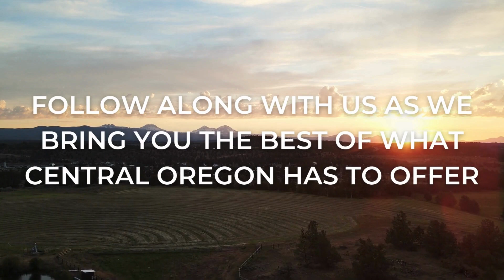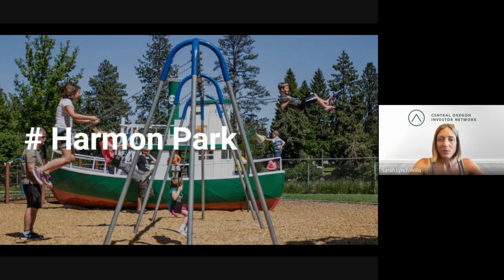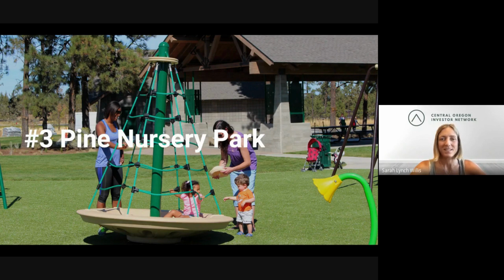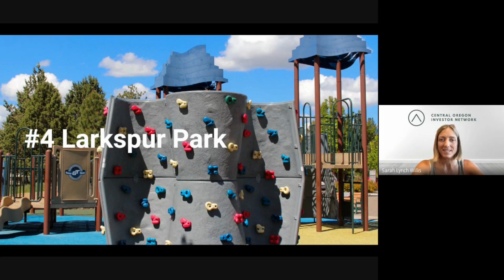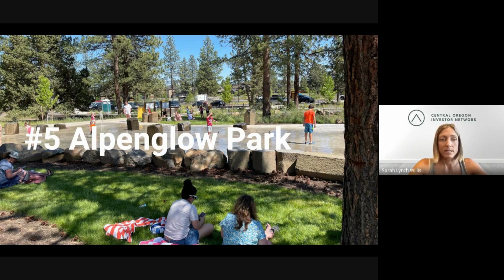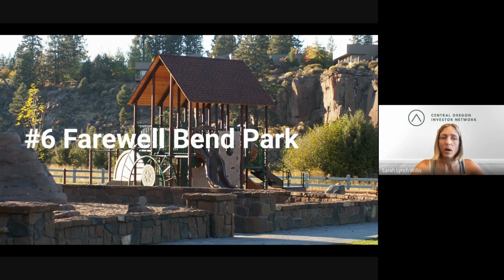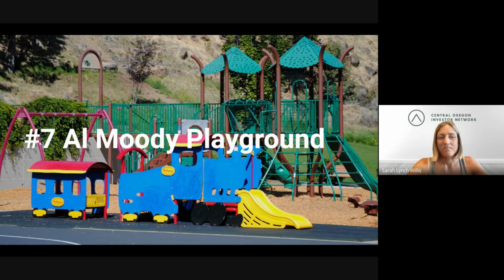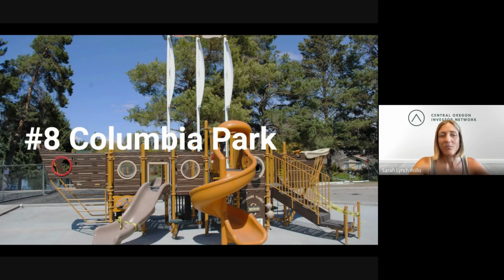Top 10 Coolest and Most Unique Playgrounds in the Bend Best Playgrounds! Top 10 List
Top 10 Coolest and Most Unique Playgrounds in the Bend Best Playgrounds!

Bend boasts an array of incredible playgrounds that blend its natural beauty with exciting play structures.

At last count there were 68 designated parks within the city limits managed by Bend Parks and Recreation. Among these there are a wide array of features, including trail access, off leash dog areas, play structures, BMX bike tracks, water features, climbing walls, sports fields, fishing and more.

Whether you're a local resident or a visitor to the area, these top playgrounds in Bend are sure to have something for everyone, captivate adventurous minds, and create lasting memories. So, let's embark on a journey to discover Our Picks for the best playgrounds in Bend, Oregon!

Harmon Park Playground:
Located in the historic district of Bend and along the Deschutes River and across the River from Drake Park. The Harmon Park Playground provides a delightful blend of old-world charm and modern play equipment and is also known as “Boat Park” by the community because of the boat that has long been a fixture in the park.

Hollinshead Park:
Nestled in a neighborhood in the north east side of Bend, Hollinshead Park does not have a playground but it does have a landscape that is just as fun.

Pine Nursery Park:
One of the largest parks in Bend, Pine Nursery Park is more than just a playground, it is a complex of sports fields, natural areas, fishing pond, fitness trails, disc golf course, paved trails, a 14-acre of off-leash areas for dogs, all-abilities playground, pickleball courts, sand volleyball courts, turf soccer fields, and room for future expansion.

Larkspur Park:
This Park is located off Reed Market Road on Bend’s east side, adjacent to the Bend Senior Center and Larkspur Community Center. It offers a unique features to support a multi-generational atmosphere and has something for everyone and all ages – shaded shelters, benches, a bocce court, pickle ball court, horseshoe court, basketball court, a meadow, paved walkways, the Larkspur trails, picnic tables, and an outdoor play structures designated for different ages.
Alpenglow Park:

This is one of Bend’s newest in a rapidly growing SE area. The 37 acres includes an open lawn area, bouldering area, playground, seasonal sprayground, event pavilion, off-leash area for dogs, future demonstration garden, and several accessible trails and multi-use pathways. The bouldering area here is the first one in a Bend park and they are legit. Three structures include natural routes, set routes with hand-holds and accessible routes with rope assist climbing for adaptive climbers and climbers with disabilities.

Farewell Bend Park:

This park is located along the Deschutes River. The Deschutes River Trail runs the length of the park and connects the park to the Old Mill District to the northeast, to Riverbend Park across the river and to the South Canyon Bridge to the south.
The playground here has a “lumber mill” theme and has a small kid sized bouldering area. For us, location at this park is key. It gives the kids a chance to play at the playground and is a great place for the family to use the boardwalk to stroll along the river as an alternative activity.

This spot is also a popular launch location for a river float and a great spot to watch nature from birds in the sky to animals in the water and the natural marsh areas. We’ve seen owls nesting in the rocks nearby.

Al Moody Park:
Located on Bend's west side, Al Moody Park offers another unique playground experience in a serene setting. This park includes amenities such as a “tree house,”  play garden, a train engine for pre-school age children, half-court basketball, picnic tables and shelter, paved walkways, a soft surface fitness trail, turf play area, winter sledding area and basic park amenities such as dog station, bike racks, and benches.

Columbia Park:

Located along the western edge of the Deschutes River, the park consists of two distinct levels.
The upper shelf has picnic tables, a large lawn, a horseshoe pit, and a playground featuring the “SS Columbia” ship-like structure, a favorite for kids of all ages, and is affectionately known as the “Pirate Ship Park” by many in the community.
The playgrounds mentioned above are just a taste of the incredible outdoor spaces that Bend has to offer. From Harmon Park's historical charm to Farewell Bend’s riverside adventure, each playground brings its own unique appeal and accessibility to children and their families.

So, whether you're a Bend local or a visitor to the area, be sure to explore these playgrounds to create lasting memories and experience the magic of Bend's outdoor wonders.
SARAH LYNCH WILLIS
Licensed Oregon Realtor®
Realty One Group Discovery

SUZANNE MOORE
License Oregon Realtor®